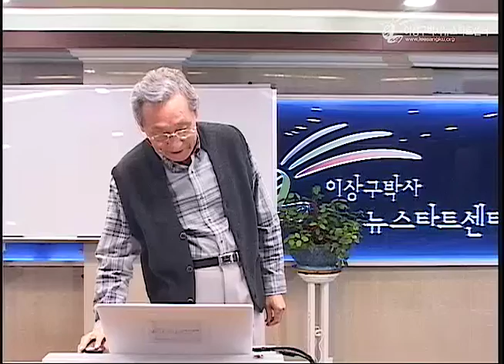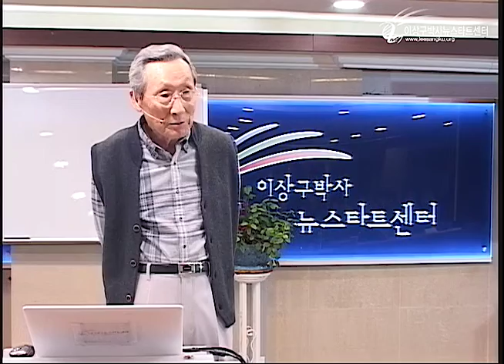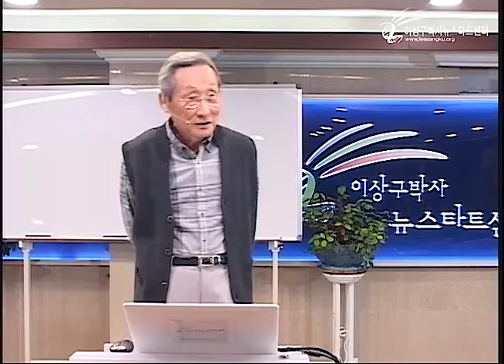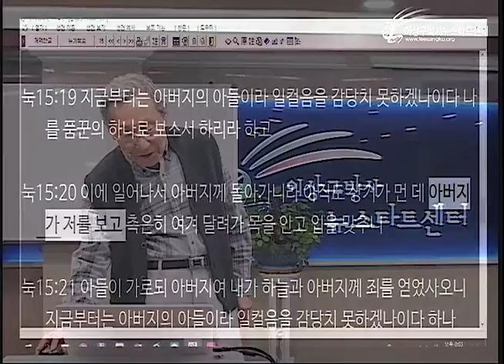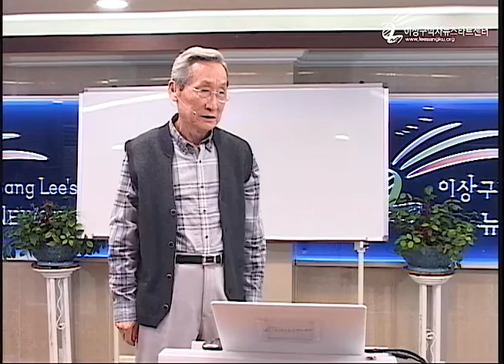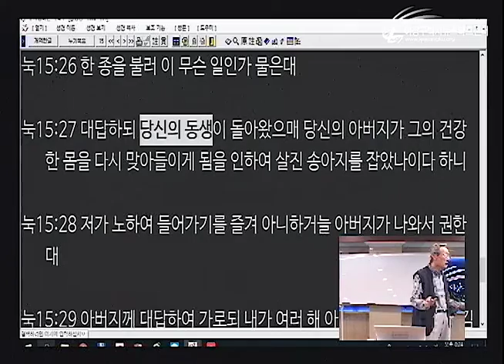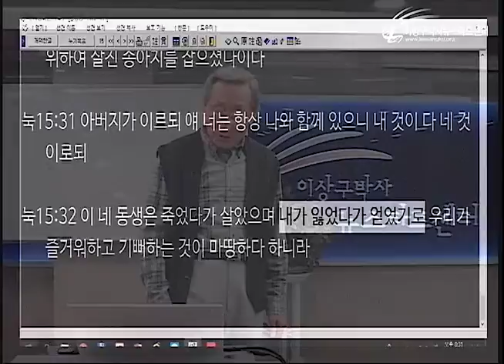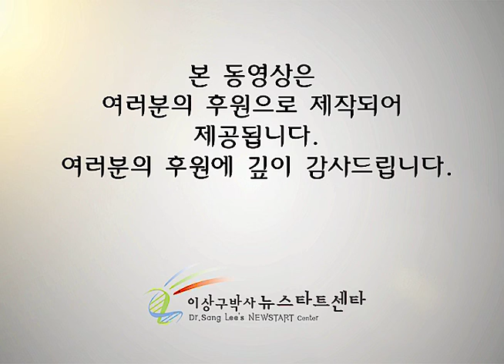H225 13 놀라운 어떤 아버지